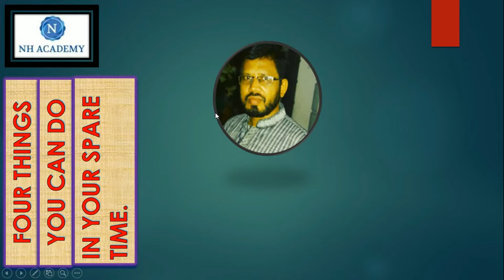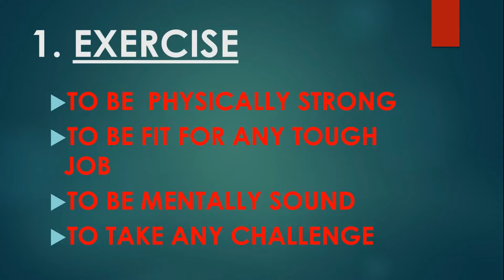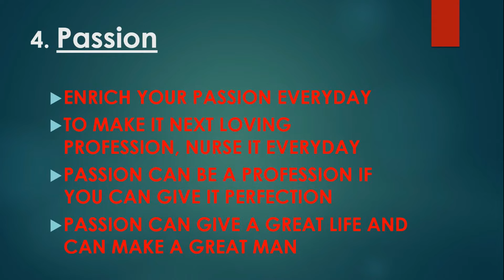FOUR THINGS CAN CHANGE YOUR LIFE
IN YOUR SPARE TIME YOU CAN DO THESE FOUR THINGS. THEY WILL HELP YOU DEVELOP PHYSICALLY , MENTALLY AND MORALLY.
THE FOUR THINGS  ARE
1. EXERCISE
2. READING
3.MEDITATION
4. FOLLOWING/ NURSING YOUR PASSION